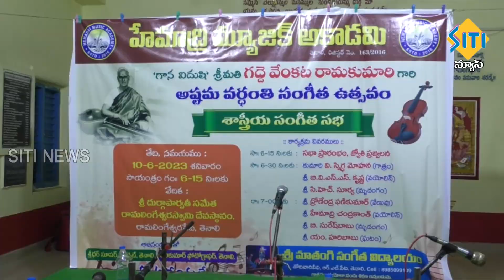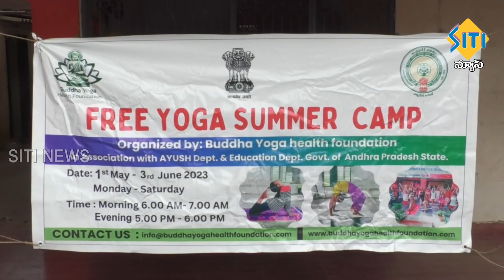TENALI SITI NEWS - 11/6/2023 - 2 PM NEWS